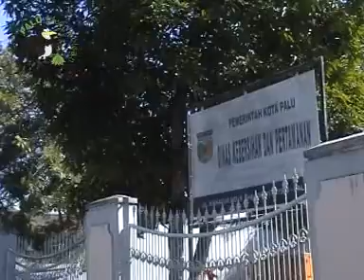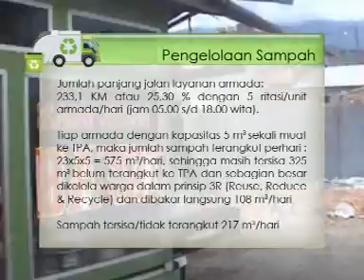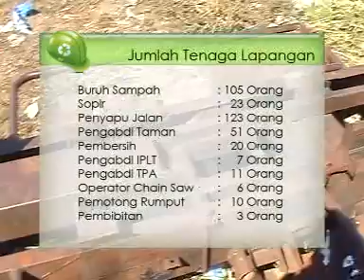Palu Green & Clean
Potret Lingkungan Kota Palu